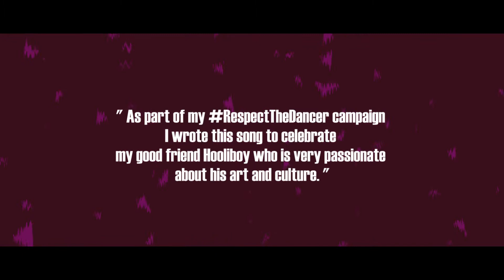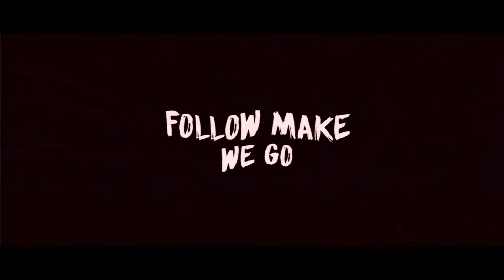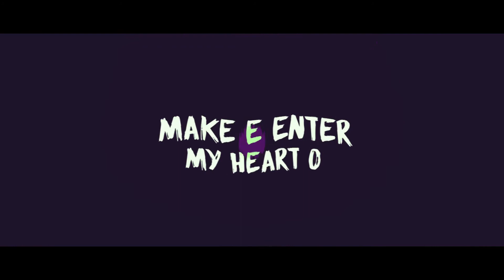Hooli (Captain Afro) [K. William ft Hooliboy] Lyric video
K. William (@kwekuwilliam) and Hooliboy (@hooliboy94) dropped a banger for the streets. The song is to appreciate all hardworking artists, dancers and creatives in general who believe in meaningful collaboration all with the aim of pushing one another.